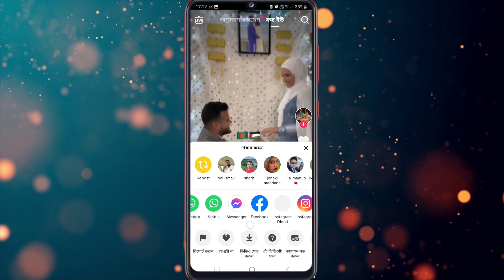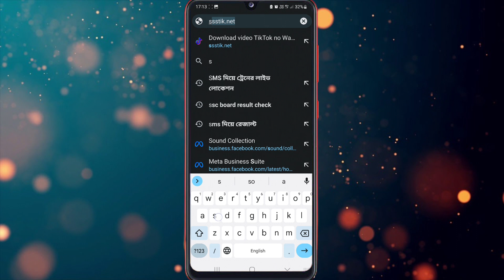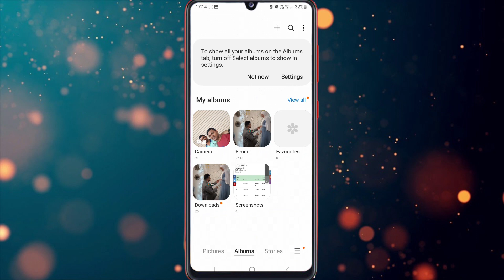টিকটক ভিডিও ডাউনলোড ২০২৩ | টিকটক ভিডিও ডাউনলোড করার উপায়.How To Download tik tok video without logo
My Tok Tok ID.
Jalal Ahmed